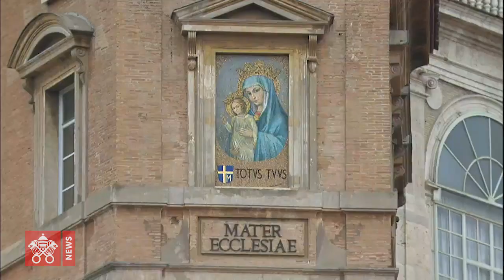Popiežius sekmadienio vidudienį: vynas – dangaus džiaugsmo simbolis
Sekmadienio Evangelijoje buvo kabama apie pirmąjį Jėzaus stebuklą: Galijos Kanos vestuvėse pasibaigė vynas; motinai Marijai paprašius, Jėzus pavertė vandenį vynu.

Komentuodamas šią sceną sekmadienio vidudienį prieš „Viešpaties Angelo“ maldą popiežius Pranciškus atkreipė dėmesį į vyno simbolio svarbą Šventajame Rašte. Vynas yra neatskiriamas puotos Mesijo karalystėje elementas. Vanduo būtinas žmogaus gyvybei, o vynas išreiškia gausą ir džiaugsmą.

„Kai atsiduriame sunkumuose, kai slegia problemos, kurių niekaip negalime išspręsti, kai liūdime ar esme sielvarto parblokšti, kai mums stinga džiaugsmo – eikime pas Švenčiausiąją Mergelę ir sakykime: „Neturime vyno.  Vynas baigėsi. Pažvelki į mane, pažvelk į mano širdį, į sielą.“ Taip kreipkimės į Mariją ir ji nueis pas savo Sūnų ir jam pasakys: „Pažvelk į jį, pažvelk į ją.  Jie neturi vyno.“ Paskui ji sugrįš pas mus ir tars: „Darykite, ką tik jis jums lieps“.